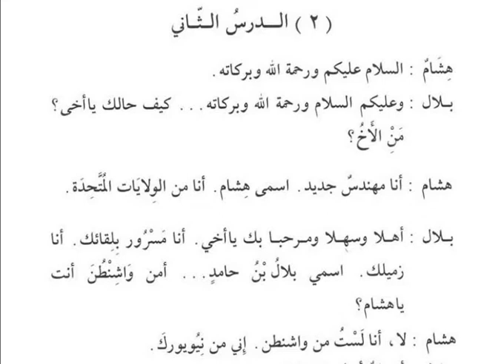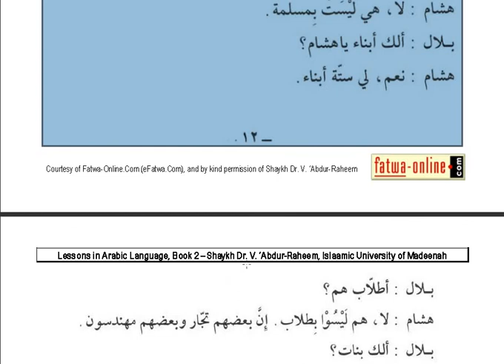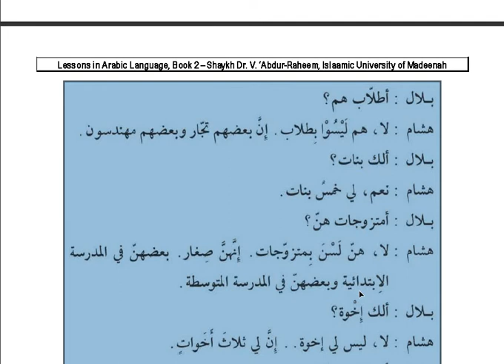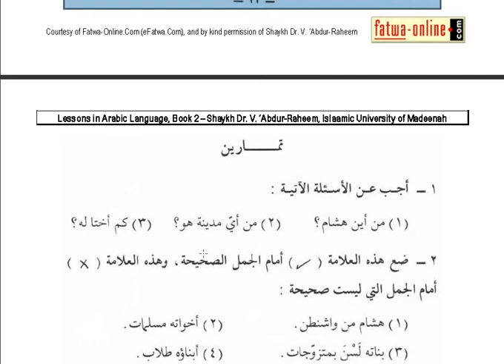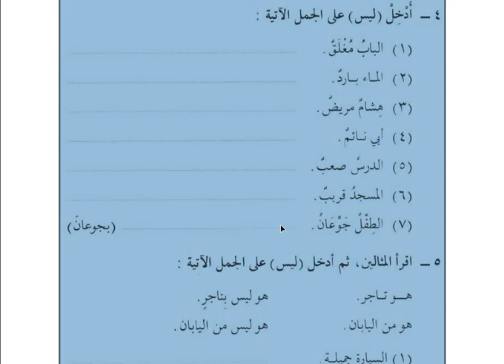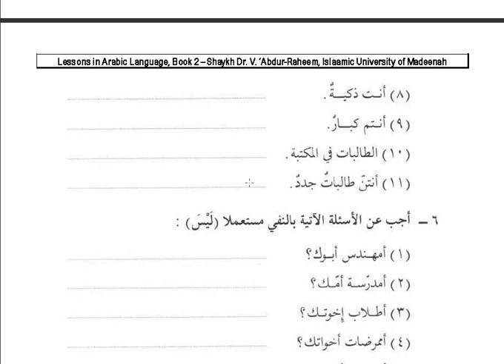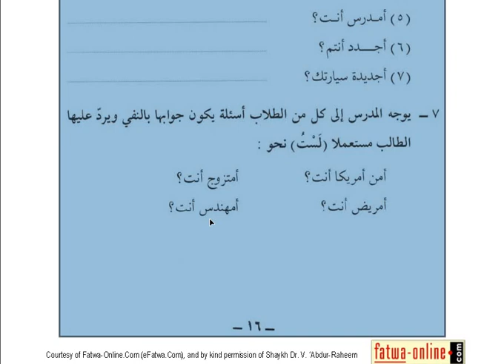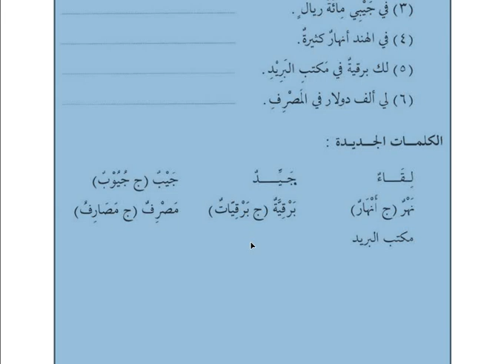Duroos 2, Lesson 2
Here I'm going to teach you the famous Madina book series (دروس اللغة العربية لغير الناطقين بها) . I'll also teach some Morphology, Syntax and translation to the beginners.